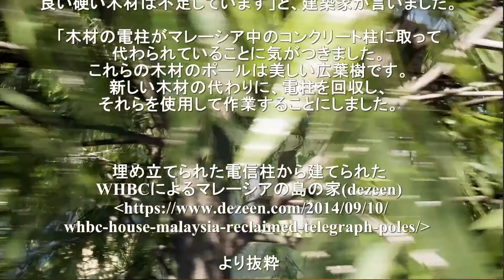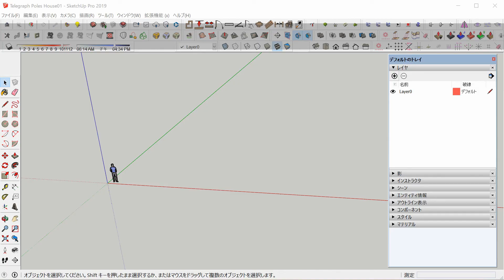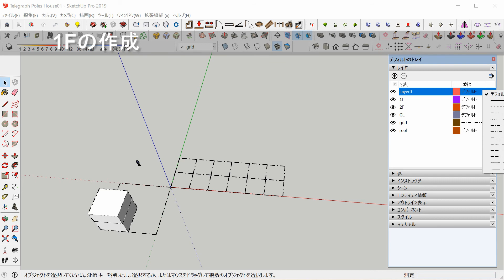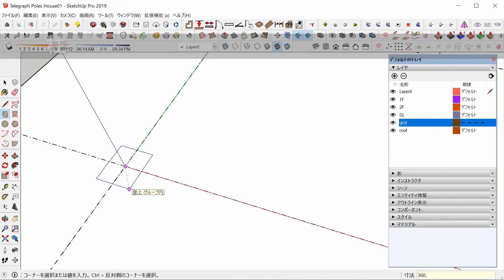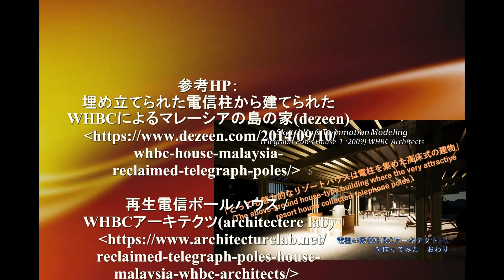Telegraph Poles House (2009) WHBC Architects ShetchUp Twinmotion architecture Modeling ガラスの家を作ってみたA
「電柱の家」WHBCアーキテクトをスケッチアップでつくってみました。

「とっても魅力的なリゾートハウスは電柱を集めた高床式の建物」です。
(The above-ground house-type building where the very attractive resort house collected telephone poles）

参考資料：

TOTO journal 2017 SUMMER（2017）
TOTO株式会社　メディア推進部　P14

参考HP：
埋め立てられた電信柱から建てられたWHBCによるマレーシアの島の家(dezeen)

再生電信ポールハウス / WHBCアーキテクツ(architectere lab)

05_Rewind Be Kind ほかc123RF.com